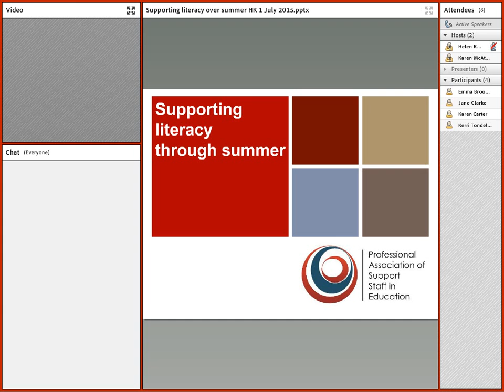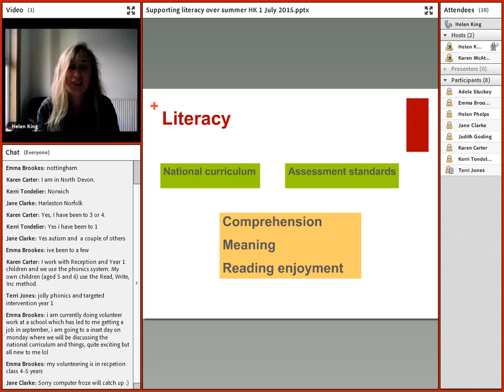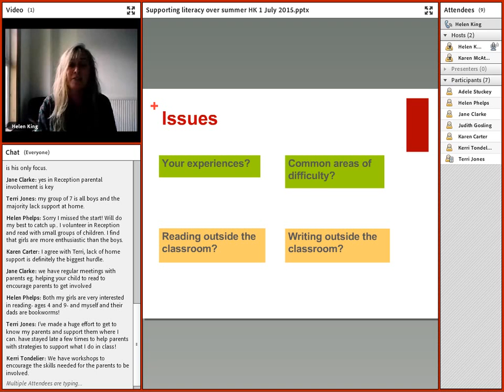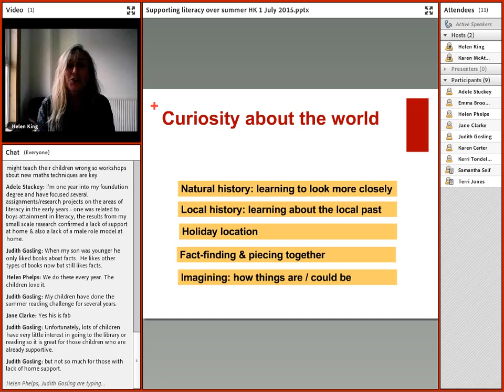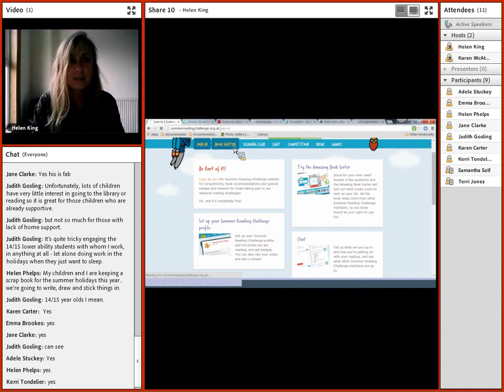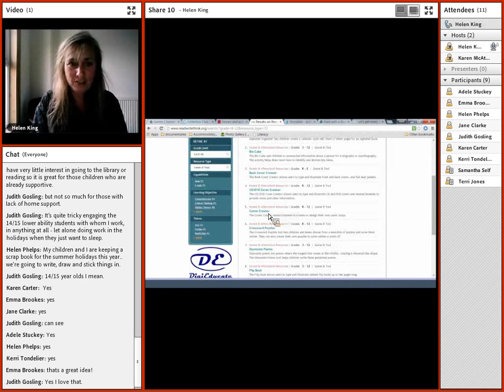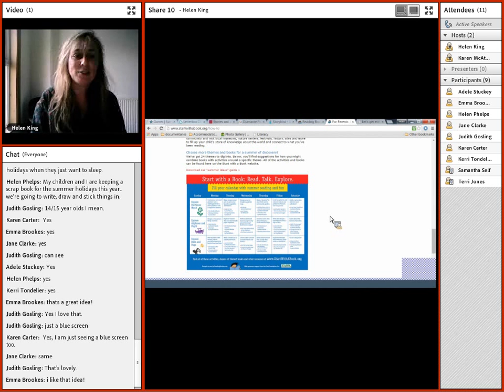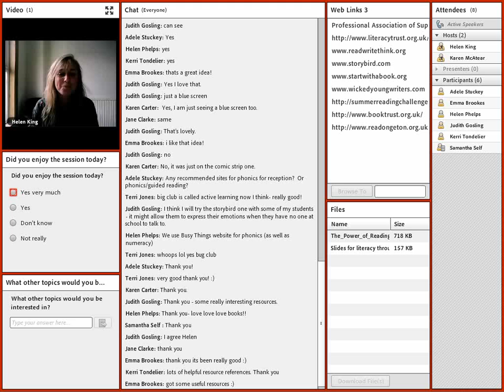Supporting Literacy Through Summer